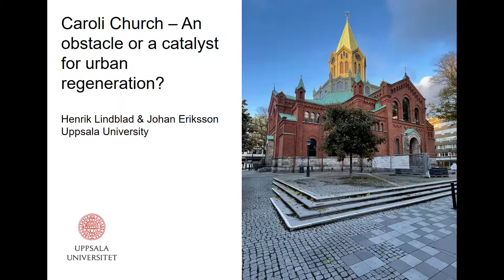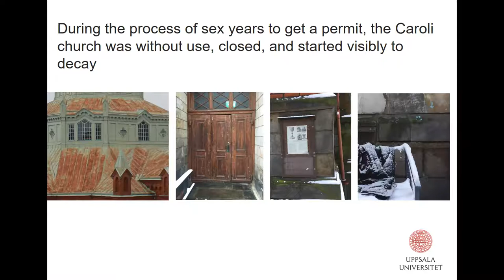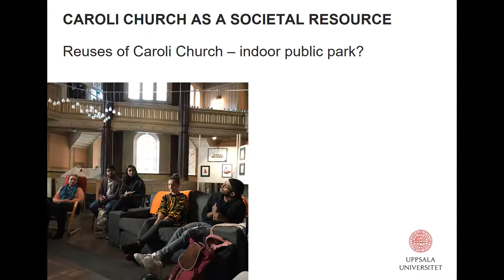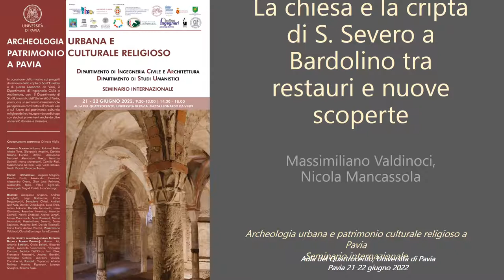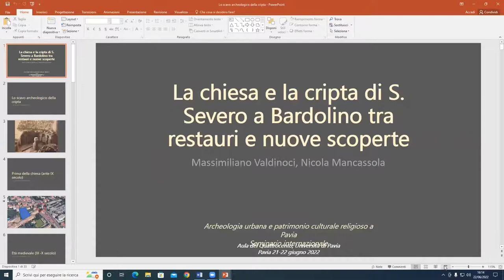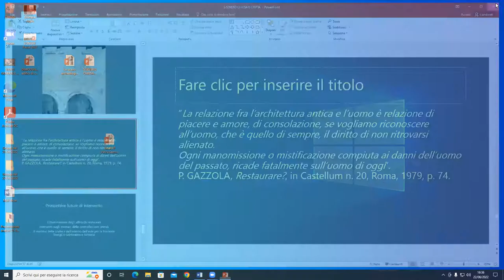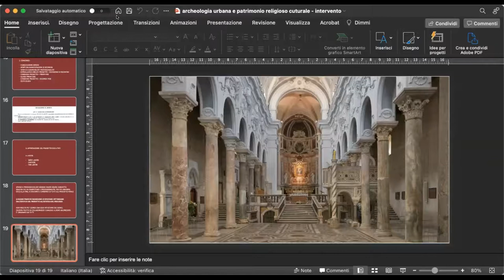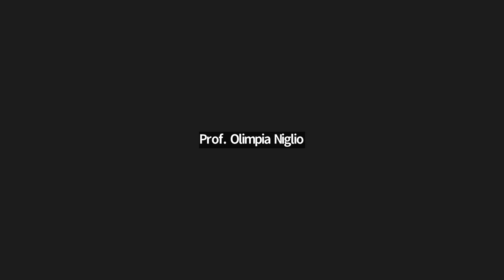INTERNATIONAL SEMINAR "Archeologia Urbana. Patrimonio Culturale Religioso a Pavia" June 22, 2022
Scientific coordinator: Olimpia Niglio

Afternoon Session
Chairman Marco Morandotti
with Henrik Lindblad and Johan Eriksson, Nicola Mancassola, Massimiliano Valdinoci, Andrea Vaccari, Mons. Orazio Francesco Piazza (Sessa Aurunca).